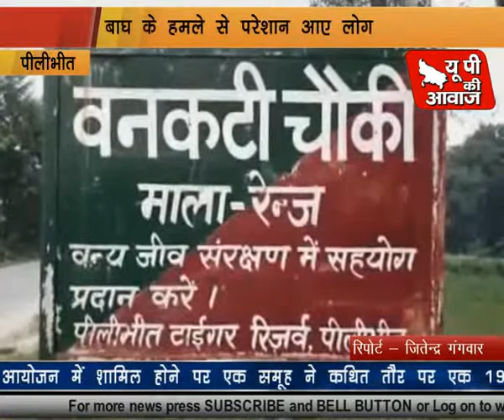2017 से अब तक बाघ हमलो में 15 लोगों ने गवाही जान